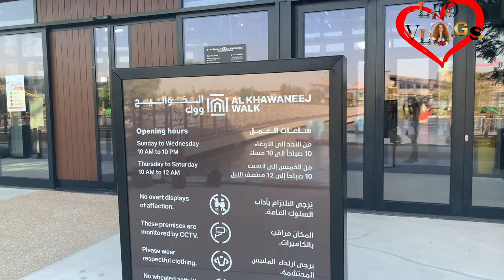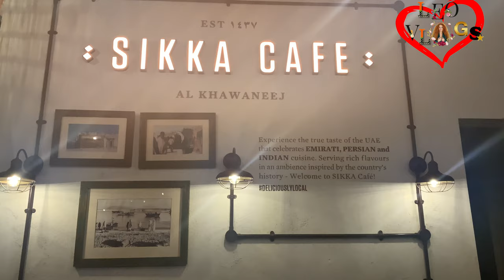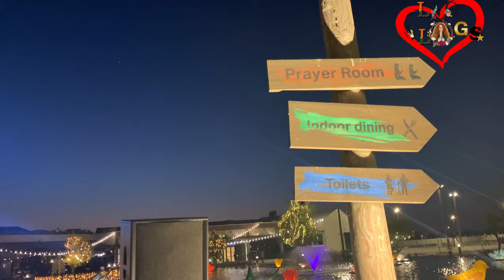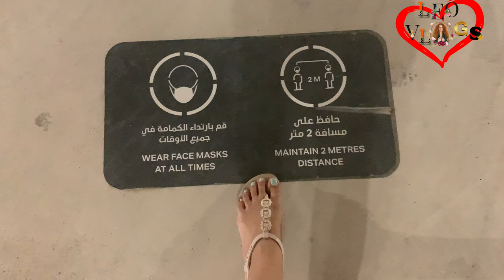WHATS IN THE LAST EXIT? / Tourist Attraction,Al khawaneej Dubai#travelvlog